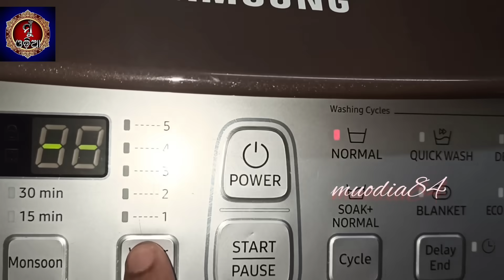Manabasa Gurubara 2023 ॥ ମାଣବସା ଗୁରୁବାର ॥ ଧାନମାଣିକା ଓଷା ॥ ସେରବସା ॥